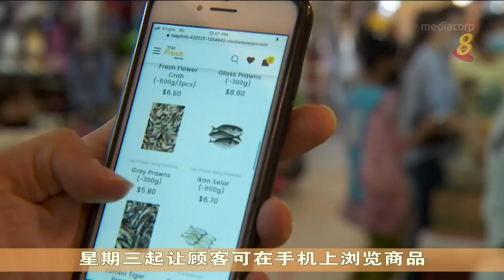中峇鲁巴刹部分摊贩 明天起通过网络直播卖食材